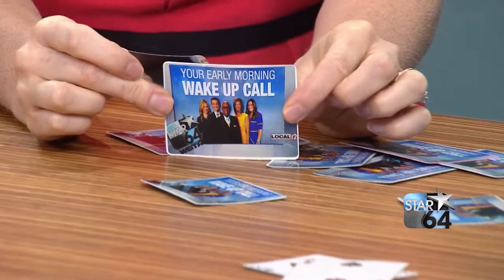Magician Keith Moeller wows GMC crew before appearance at Belterra Park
CINCINNATI (WKRC) - Magician Keith Moeller will perform at Belterra Park August 27 during its Family Day event. He blows the minds of Jen Dalton and Bob Herzog on Good Morning Cincinnati.